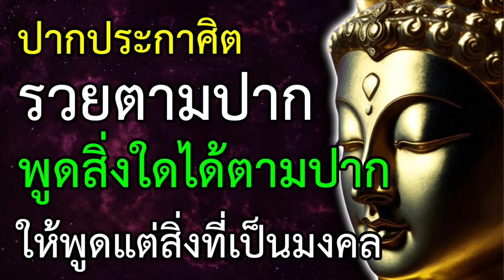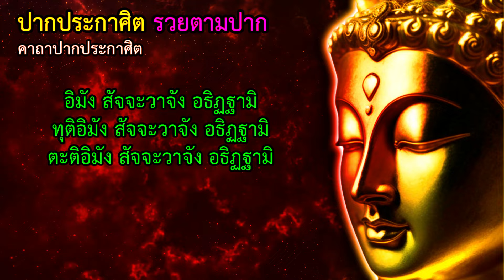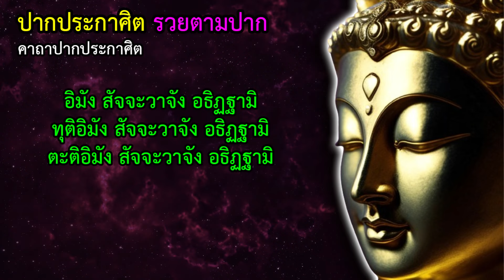ปากประกาศิต คำพูดจะศักดิ์สิทธิ์ พูดสิ่งใด ได้ตามปาก ต้องการสิ่งใดให้พูดออกไป พูดว่ารวย ก็จะรวยตามปาก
สวดแล้วดี ฟังแล้วได้  คาถาปากประกาศิต ผู้ใดได้สวดหรือฟังคาถานี้ จะเกิดมหามงคลที่ปาก คำพูดจะศักดิ์สิทธิ์ พูดสิ่งใด เอ่ยสิ่งใด ได้ตามปาก ให้พูดแต่สิ่งที่เป็นมงคล พูดแต่สิ่งดีๆ ต้องการสิ่งใดก็ให้พูดออกไป พูดว่ารวย ก็จะรวยตามปาก

นะโม 3จบ
อิมัง สัจจะวาจัง อธิฏฐามิ
ทุติอิมัง สัจจะวาจัง อธิฏฐามิ

ตะติอิมัง สัจจะวาจัง อธิฏฐามิ